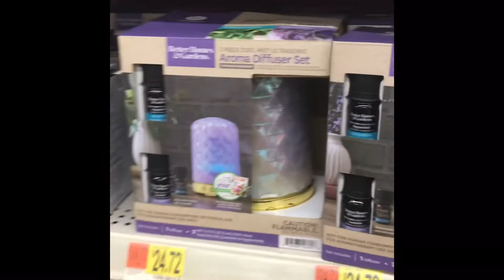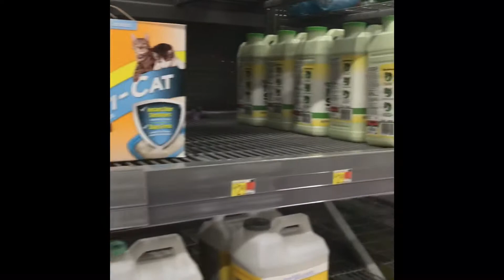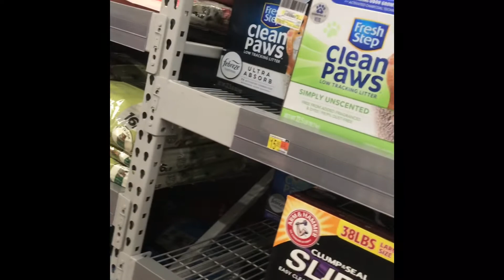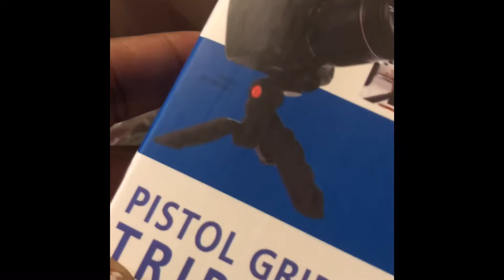Shop With Me🛒🛍/Walmart/I Bought My First YouTube Toy🥳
✨First Goal:100
At 100 I’ll be dropping a Q&A and New Intro🥰

Be sure to check her out and let her no I sent you over 🥰